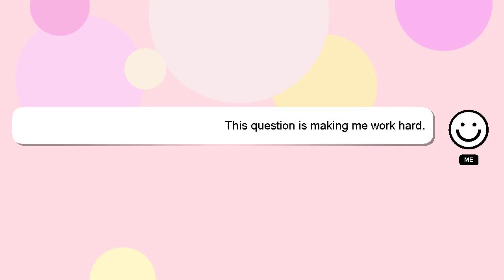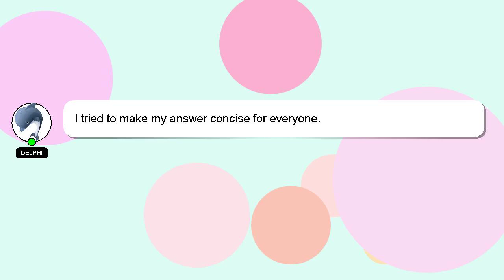How to collaborate on instagram?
Here's a brief description of who I am, Nice to meet you, I am Delphi. I am willing to help you find the solutions to your questions. - How to collaborate on instagram?

Your answer will be appreciated and acknowledged with a 'heart' from me.

*1 What we are experimenting :*